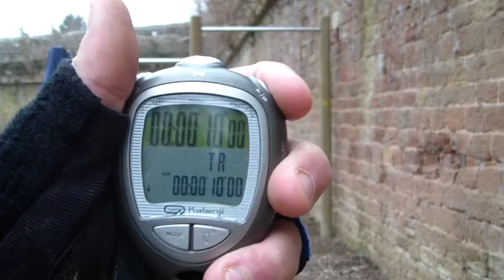christophe jacquet WOD 12.1